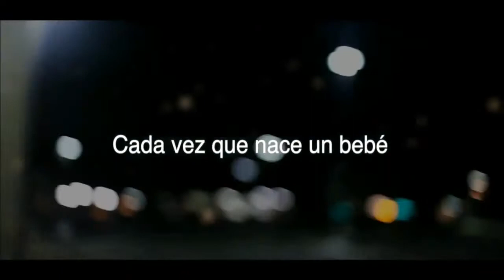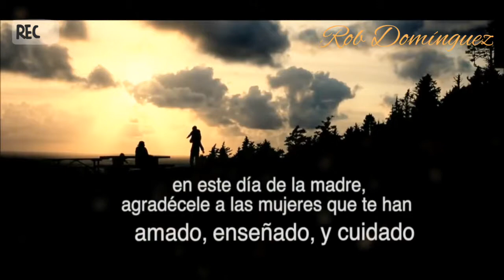UN ANGEL PARA CUIDAR DE MI.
Tema original de S. DEFORD
INTERPRETADO Y ADAPTADO AL ESPAÑOL POR: Diego Rob Fernández Domínguez